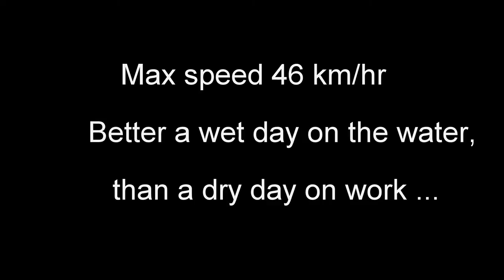Foggy Formula Windsurfing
Foggy, rainy but still fun.